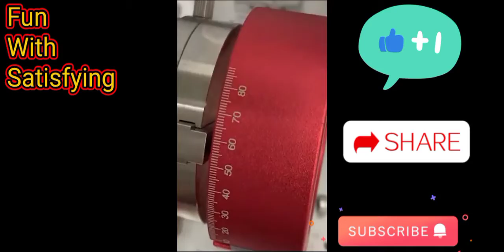Fun with satisfying meant to relax the mind , calm & Induce sleep